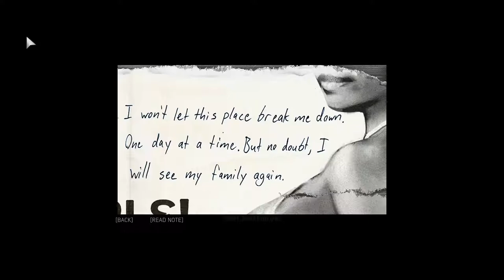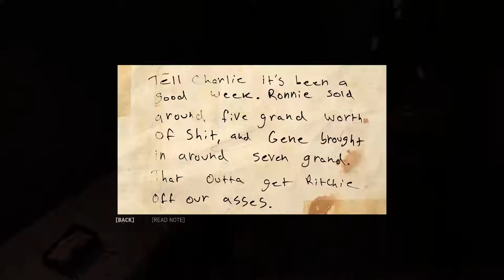MAFIA III LIVE 24-09-2020-1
MAFIA III